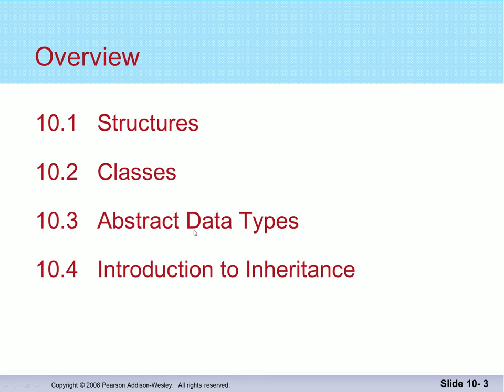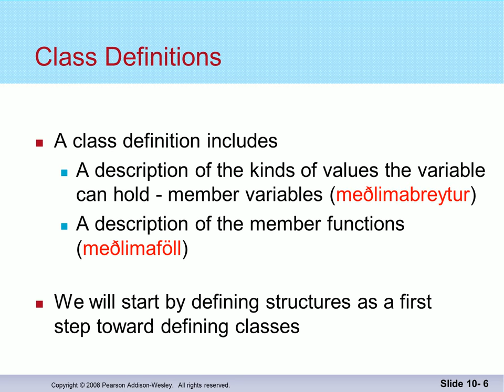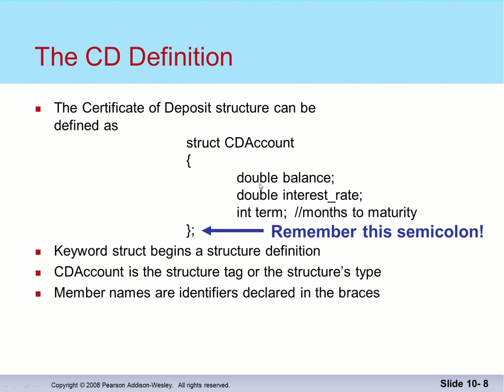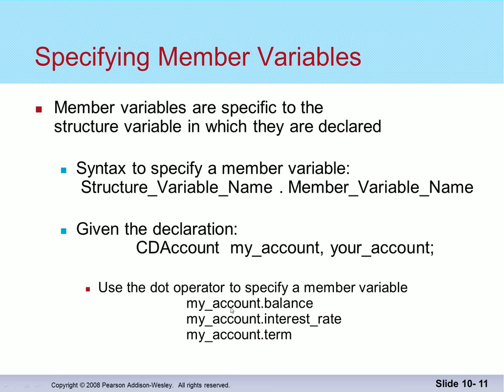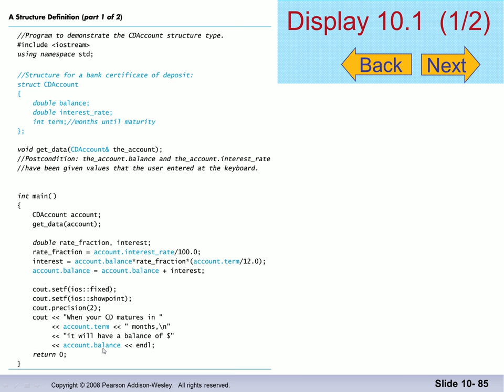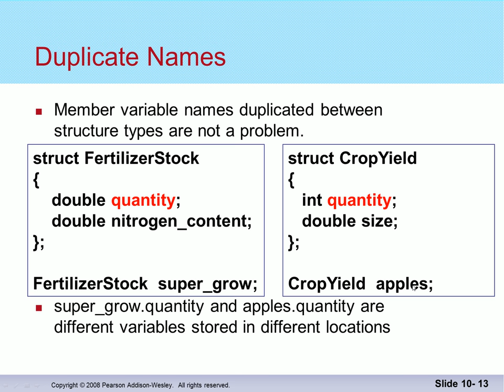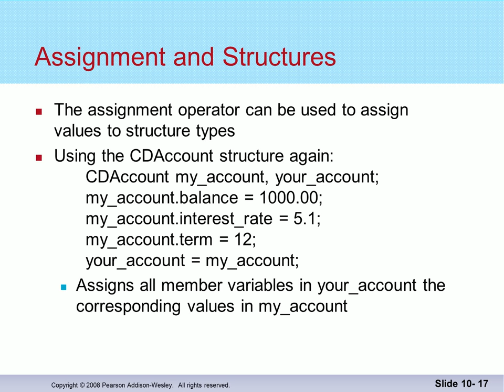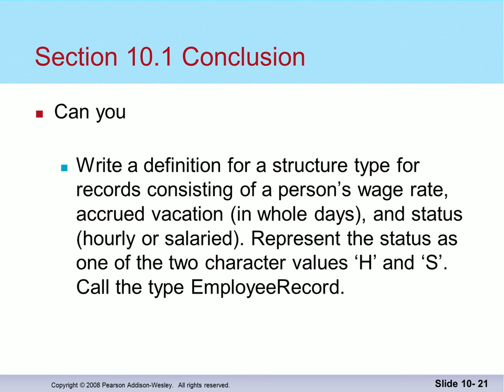Forritun 2014: Klasar - færslur (struct)